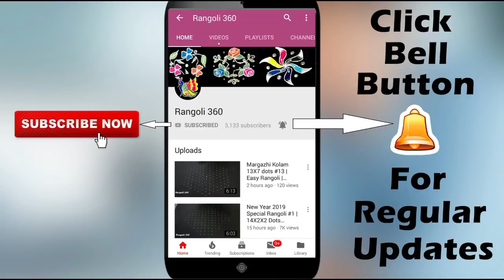Very Easy Flower rangoli with 7X4 dots | Kolam designs | Muggulu | Rangoli 360